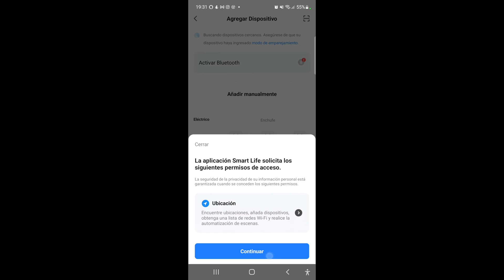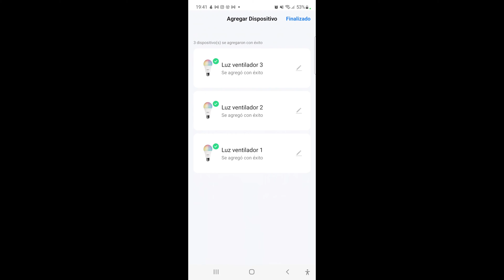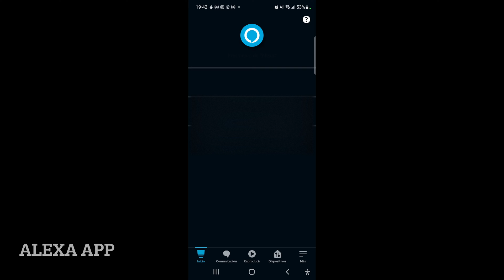Alexa, cómo conectar focos RGB inteligentes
En el siguiente video les muestro el paso a paso de cómo conectar cualquier tipo de foco RGB inteligente a su dispositivo con Alexa.